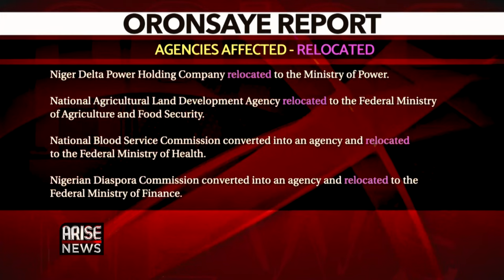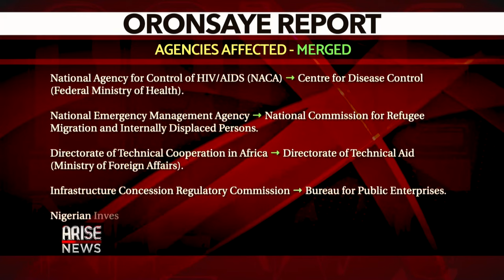The Morning Show: FEC Adopts Oronsaye Report for Implementation